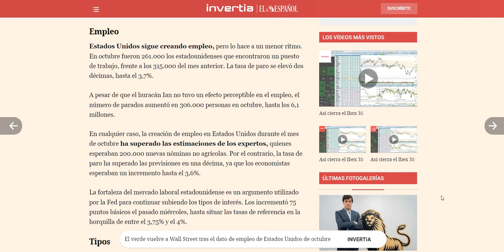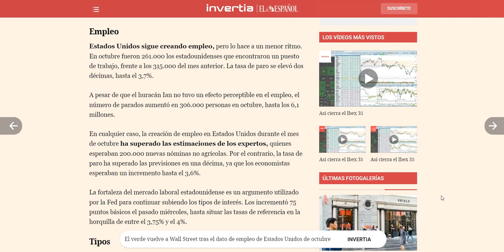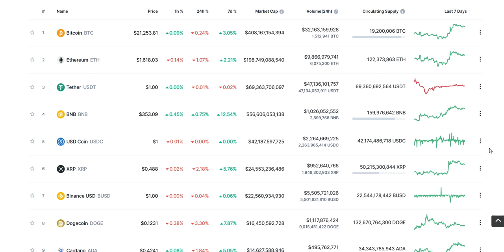¿Estamos ante un Mini BULL RUN? ÚLTIMA OPORTUNIDAD.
En el video de hoy analizaré el mercado de las criptomonedas, podríamos estar ante un mini bull run debido a que las noticias relativas al aumento de la tasa de paro en EEUU podrían frenar la frenética subida de Tipos de Interés de la FED y Powell, lo que beneficiaría al mercado de las criptomonedas a corto plazo. En este video veremos que estrategia seguir y que periodo de tiempo podría durar ese bull run.